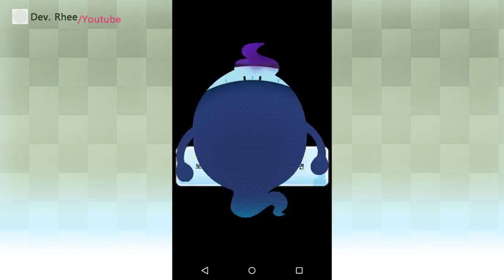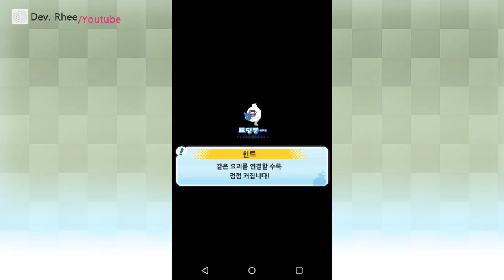[요괴워치뿌니뿌니] 제43화 거대뿌니스킬로 보너스구슬 만들기, 거대뿌니스킬 요괴 얻는 방법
[요괴워치뿌니뿌니]

제43화 거대뿌니스킬로 보너스구슬 만들기, 거대뿌니스킬 요괴 얻는 방법

거대뿌니를 만드는 스킬을 활용하여 보너스구슬 별모으기를 클리어하자.
거대뿌니스킬을 가진 요괴들은 어느 요괴가 있고 어디서 얻을 수 있나?

영상: 한국어
음성: 한국어
자막: 없음